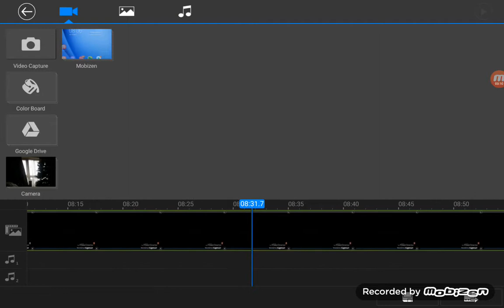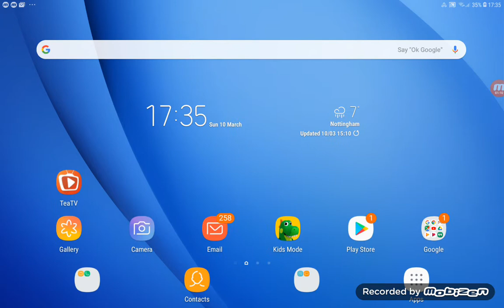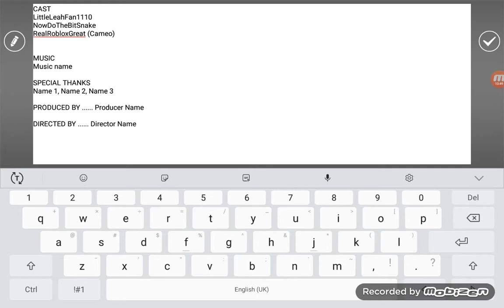Leah And Friends - S1 EP1 - A Beginning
I'm Sorry That I Dont Have a Intro For My Videos Because I Haven't Downloaded The Intro Maker App